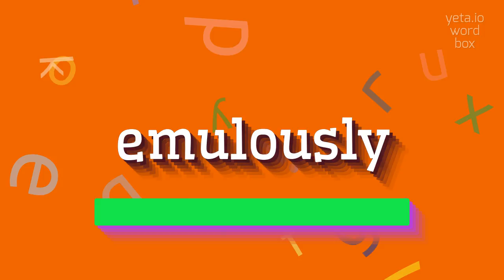EMULOUSLY - How to pronounce Emulously?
EMULOUSLY - Say Emulously like an expert: Pronunciation guide in 2023

Emulously is an adverb that describes the quality of acting in a competitive or ambitious manner, especially with a desire to equal or surpass others.
It is often used to describe someone who is striving to outperform others or achieve success at any cost.

Pronunciation:
To pronounce emulously, you can say i-myuh-luhs-lee or i-myu-luhs-lee.
Alternative variants include em-yuh-luhs-lee or em-yoo-luhs-lee.

Test yourself by speaking the following examples:
1. The two athletes ran emulously towards the finish line, each determined to win the race.
2. The students in the spelling bee competed emulously, spelling every word with great precision.
3. The company's sales team worked emulously to exceed their monthly targets and earn incentives.
4. She studied emulously for the exam, determined to get the highest grade in the class.
5. The young musician practiced emulously, working hard to perfect her skills and become a professional